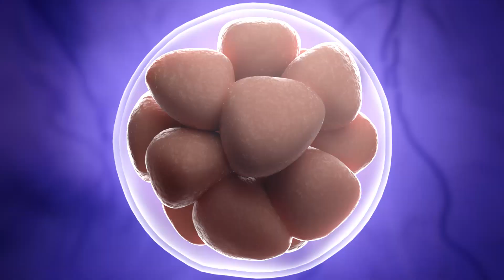Compilación de trabajos audiovisuales 2D y 3D